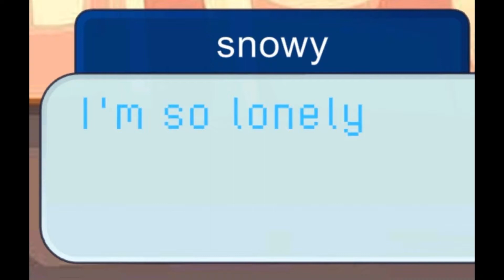Eh it's true